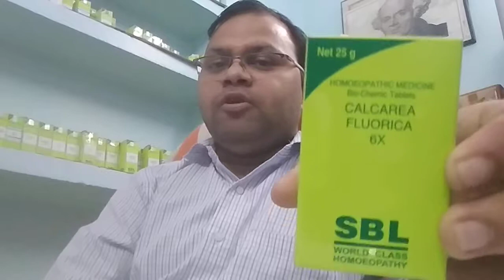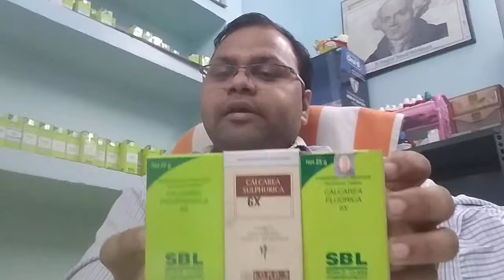Biochemic Salt in Calcarea Group.